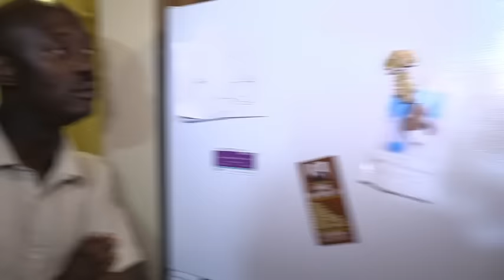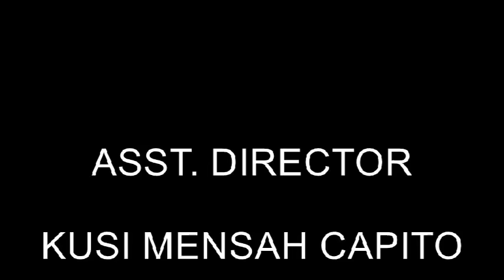The Koomsons - Life Insurance